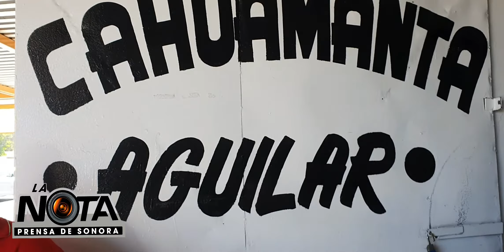3 de diciembre de 2021(5)